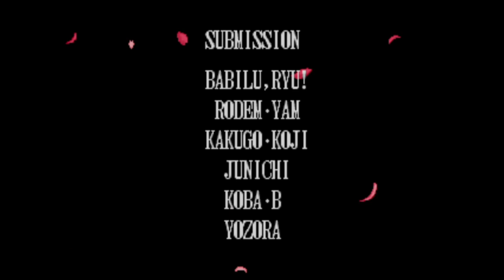【BGM】自然の宴 春(ナコルル)【真侍魂】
自然の宴 春(ナコルル)です。

　3人目以降、CPU対戦後16分の1の確率で乱入。